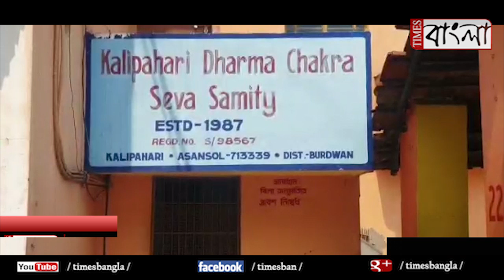কোয়ারেন্টাইন সেন্টারে মা হলেন এক মহিলা, নাম রাখলেন করোনা